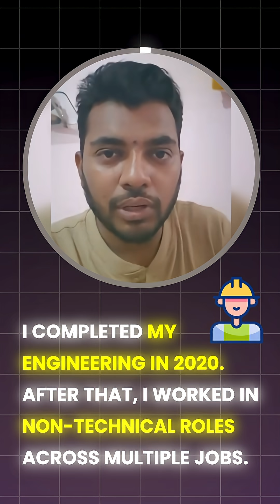Non-Tech to Data Science Career Switch | Best Data Science Course | Intellipaat Review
Watch how Muddasir transitioned from a non-technical background to a high-paying data science role with the help of Intellipaat’s Data Science Program. 🚀
✅ Career switch
✅ Massive salary hike
✅ Real success story!

How can I switch to Data Science from a non-technical background?
✅ Great news — it's absolutely possible! Many professionals from fields like sales, HR, education, and operations have successfully transitioned into data science roles, thanks to structured learning and practical training.

If you're serious about making the switch, the key lies in choosing the right program — and that’s where Intellipaat’s Data Science Course comes in.